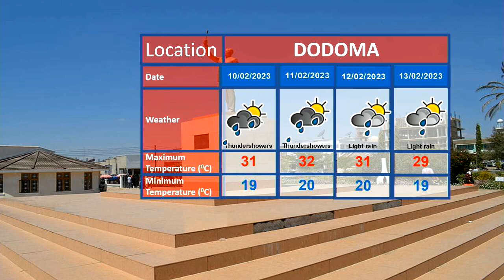WEATHER FORECAST 08/02/2023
Weather forecast for the next 24 hours presented by Mohamed Hamis.